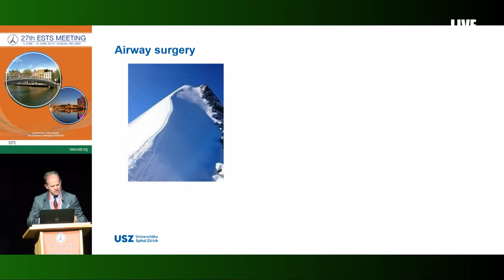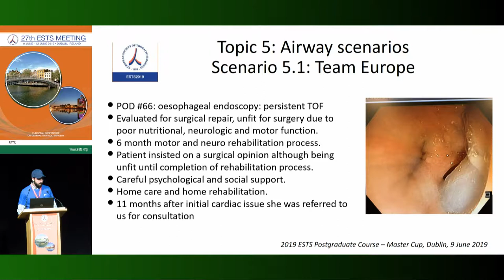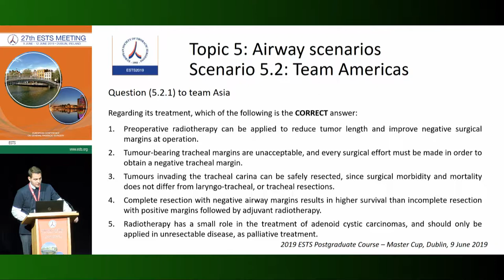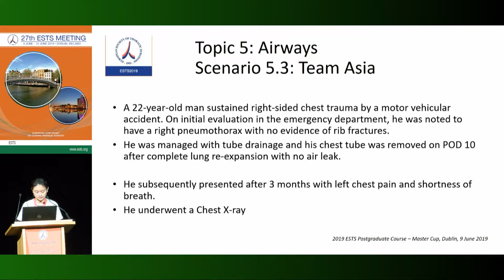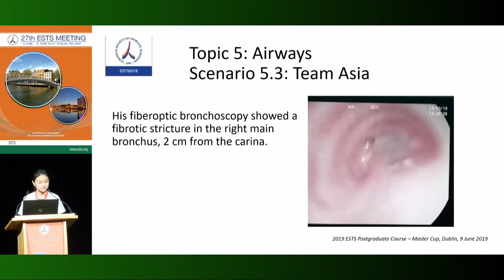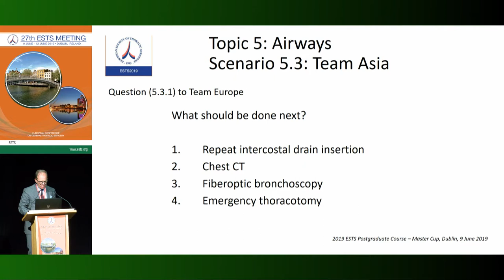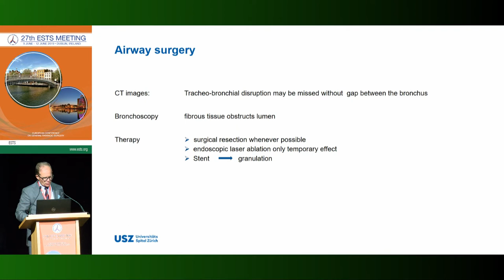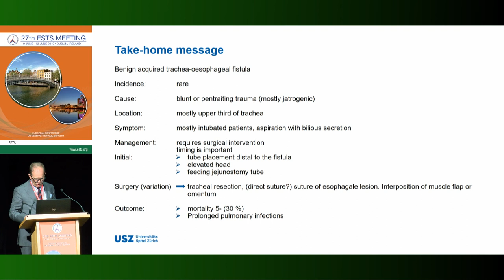Topic 5: Airway scenarios | Expert: Walter Weder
SESSION V 11:10-11:40 Topic 5: Airway scenarios Expert: Walter Weder (Zurich/CH) Team Europe: Tracheo-esophageal fistulas (TEF) Team Americas: Airway tumors (excluding TEF) Team Asia: Benign airway diseases (excluding TEF)